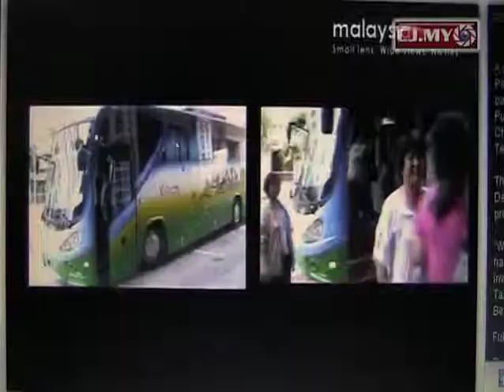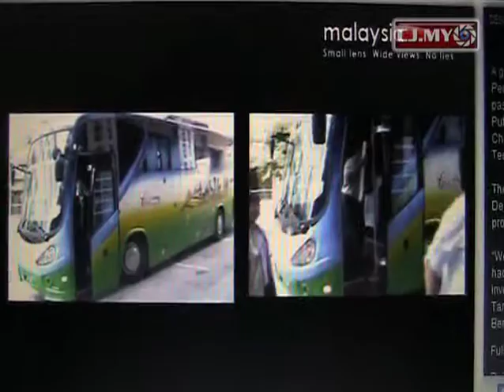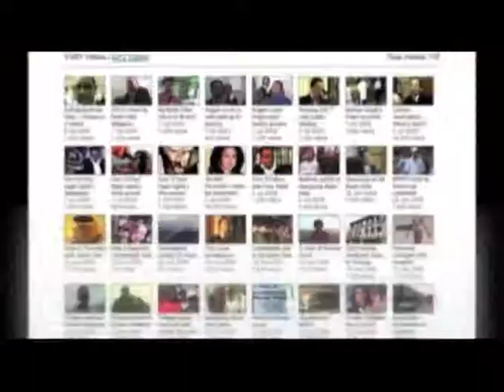IKRAM restudy structural damages.mp4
On the 15th July 2010, a group of residents from Taman Kota Permai, Penang, who have been suffering flash floods and structural damages for the past three years, made their long trek to Putrajaya to submit a memorandum to minister Peter Chin Fah Kui was met with a rebuff from the Green Technology, Energy and Water Ministry.

The problems are caused by the Sewerage Services Department's RM73 million sewerage development project under the ministry in their locality.

After much pressure from the residents, the ministry agrees to send a team geo-technical investigators to re-access the current situation. IKRAM has started their investigation early last week.

Video by Jimmy Leow, Citizen Journalist